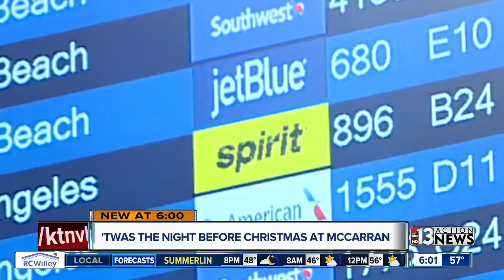'Twas The Night Before Christmas at McCarran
'Twas The Night Before Christmas and many are arriving in Las Vegas.